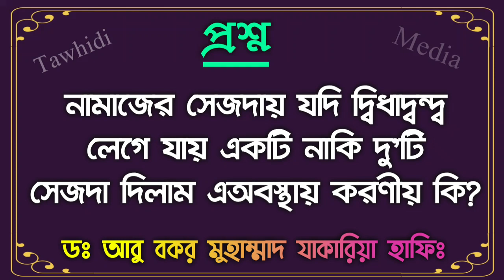নামাজের সেজদায় যদি দ্বিধাদ্বন্দ্ব লেগে যায় একটি নাকি দু'টি সেজদা দিলাম এঅবস্থায় করণীয় কি?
নামাযের সেজদায় যদি দ্বিধাদ্বন্দ্ব লেগে যায় একটি নাকি দু'টি সেজদা দিলাম এঅবস্থায় করণীয় কি?

Bangla Waz